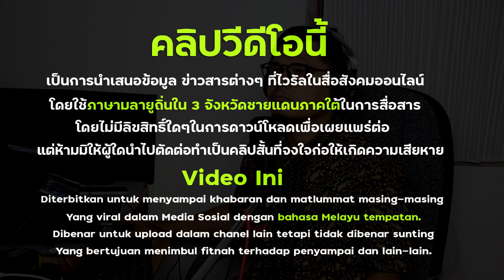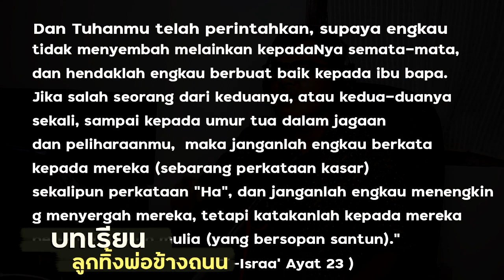#04 บทเรียนลูกทิ้งพ่อข้างถนน--Pengajaran04 Anak Tinggal Bapa di Tepi Jalan